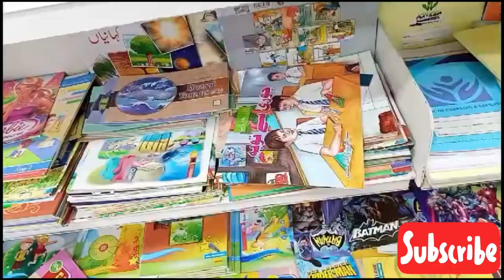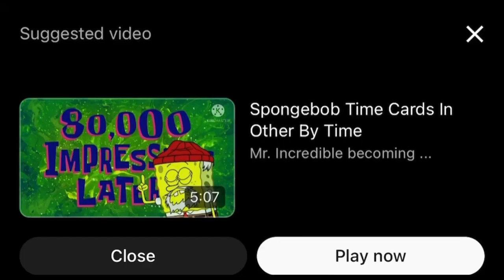Books & Stationary Haul | Vlog day 34 | Sistercom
Stationary Haul Vlog | Vlog Day 34